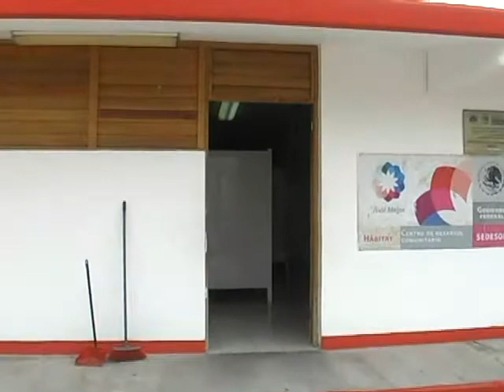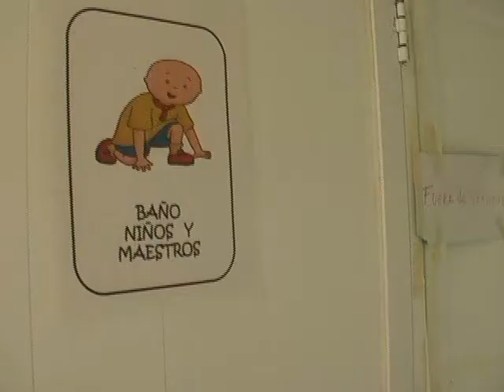JAIME FILIBERTO TUZ CATZIN